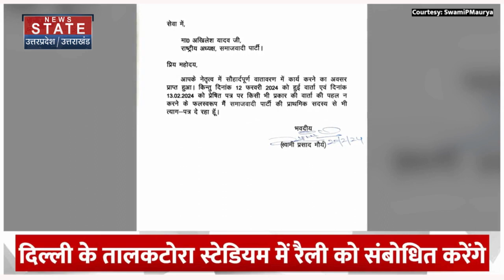Lok Sabha Election 2024: Swami Prasad Maurya ने बढ़ाई Akhilesh Yadav की टेंशन, करेंगे ये बड़ा ऐलान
News State Apps डाउनलोड करें:
Download Android and iOS Apps for more updates: